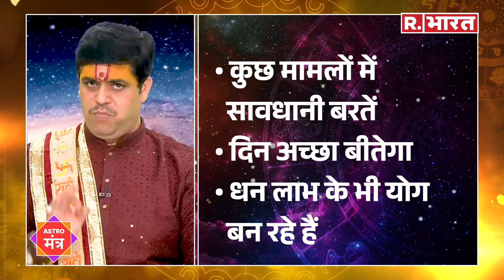Horoscope Aries: कुछ यूं बीतेगा आज मेष राशिवालों का दिन, देखिए क्या कहते हैं सितारें?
रिपब्लिक भारत प्रतिदिन आपके दिन की शुरुआत से पहले आपकी राशि के बारे में वो सब कुछ बताता है, जो कुछ आप जानना चाहते हैं। आपका दिन कैसा रहेगा? आपके लिए शुभ रंग और शुभ अंक क्या है? कौन सी दिशा आज दिशाशूल रहेगी? इसके अलावा आपको क्या करना चाहिए और क्या नहीं करना चाहिए? किन बातों का विशेष ध्यान रखना है? घर से अगर किसी अच्छे कार्य से निकल रहे हैं तो किसकी पूजा और कौन सा मंत्र जपकर निकलें? ऐसे ही आपके तमाम सवालों को लेकर हम जाने-माने एस्ट्रोलॉजर आचार्य राज मिश्रा से प्रतिदिन चर्चा करते हैं ताकि आपका दिन बेहतर तरीके से बीते? मेष से लेकर मीन राशि के जातकों के लिए प्रतिदिन एस्ट्रो मंत्रा के जरिए रिपब्लिक भारत ये बताने की कोशिश करता है कि आपका दिन आज कैसा बीतेगा? साथ ही रोजाना विशेष कार्यक्रम भी आपके लिए लेकर आता है. मसलन जैसे कोई पर्व हुआ तो उसपर हम अपने दर्शकों के लिए आचार्य राज मिश्रा से बात कर हर एक जानकारी आप तक साझा करते रहते हैं. जैसे शुभ मुहूर्त क्या होगा? पूजा की विधि क्या होगी? धार्मिक अनुष्ठान में किन बातों का विशेष ध्यान रखना है? क्या करना है क्या नहीं करना है? कौन सा पोशाक अथवा वस्त्र धारण करना है कौन सा नहीं करना है? किस प्रकार का भोग लगाना है? परिक्रमा कितनी करनी है? पूजा में मंत्रोच्चार क्या होगा ऐसे ही तमाम प्रश्नों को लेकर हम एस्ट्रो मंत्रा में चर्चा करते रहते हैं तो बने रहिए रिपब्लिक भारत के डिजिटल प्लेटफॉर्म के साथ...